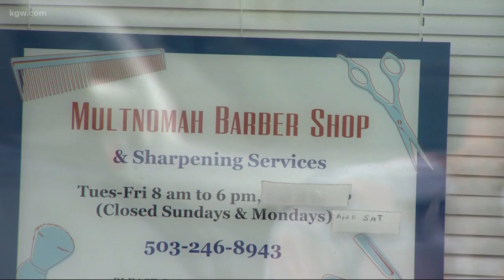Multnomah Village barber turns 88 today